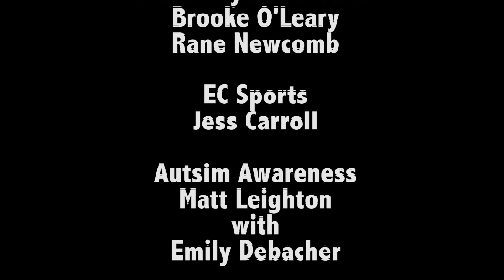This Week at Endicott (April 13 - April 19, 2016)